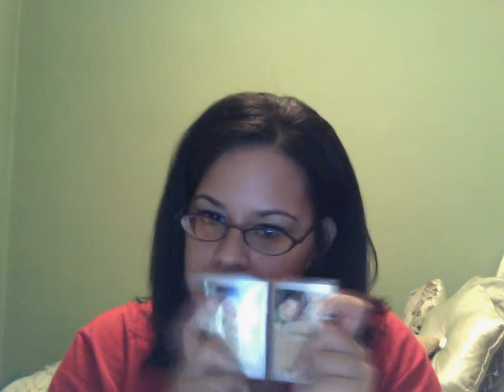HAPPY HAUL-DAY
items i picked up on my birfday weekend.

I WILL PUT SWATCHES ON MY BLOG LATER THIS WEEK SORRY!